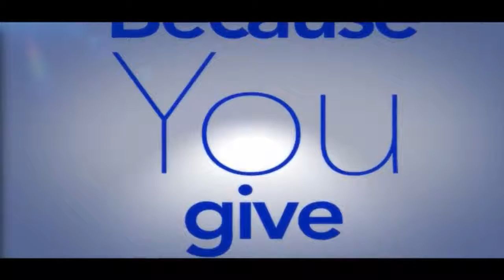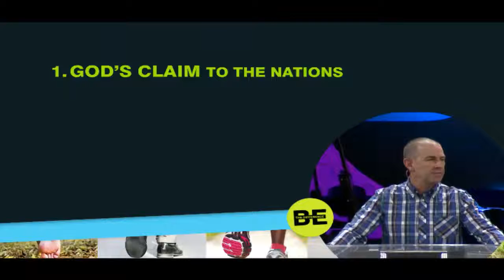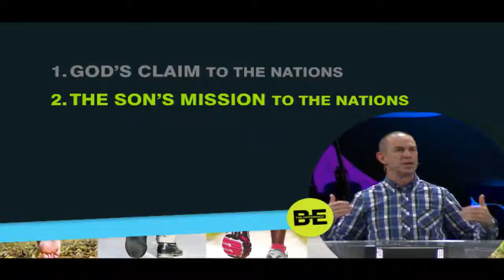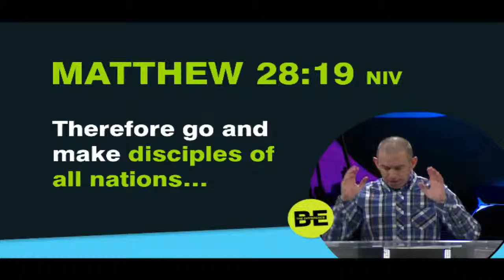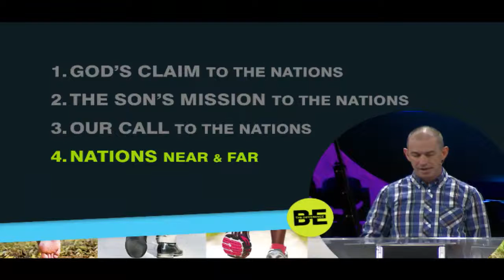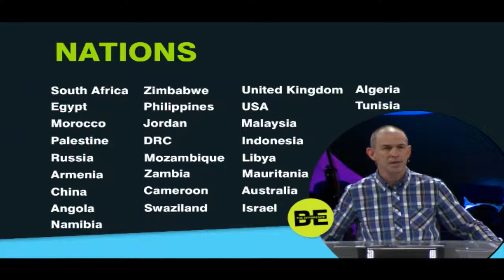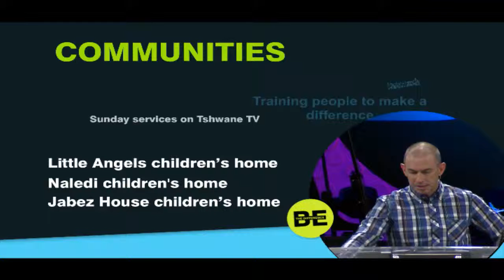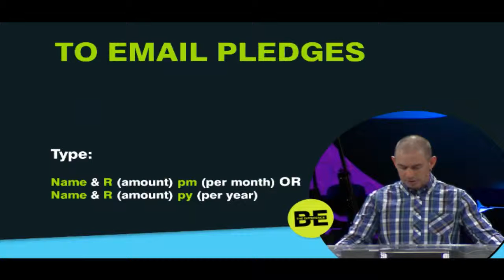Be The Difference in the Nations